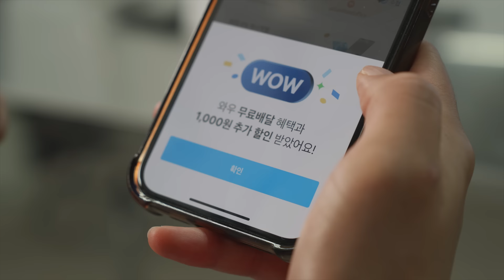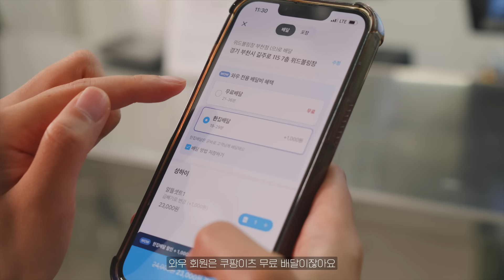부녀의 첫 볼링장 창업 도전기! (feat.와우 회원으로 40만 원 절약🛒) I 쿠팡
"저 같은 초보 자영업자는 쿠팡 없으면 절대 안 돼요!" 🛒